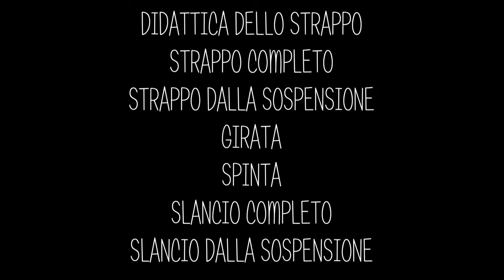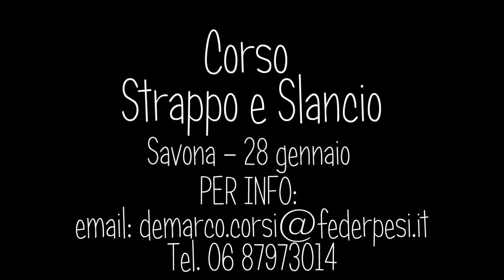Corso Nazionale Strappo e Slancio - Savona, 28 GENNAIO 2018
Corso Nazionale Strappo e Slancio. A Savona il 28 gennaio, iscrizioni aperte!